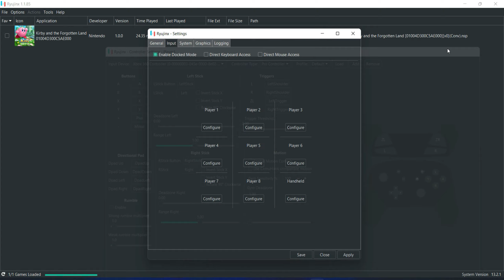RyuJinx - Kirby and the Forgotten Land 1080p 60FPS - GTX 1050ti + i5 11400F